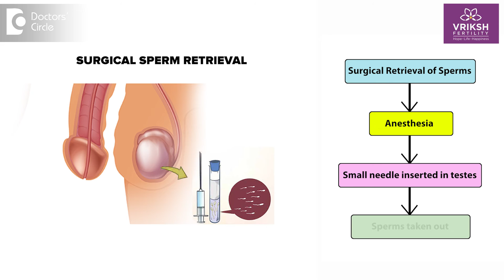MALE INFERTILITY - Diagnosis & Treatment Plan | FERTILITY CRISIS - Dr.Sneha Shetty | Doctors' Circle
Dr. Sneha Shetty |  Phone 📞 : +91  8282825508 & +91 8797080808 (Online & in-person appointment can be booked online or by call) Clinical Director, Chief IVF Consultant, Gynaecologist and Laparoscopic Surgeon | Vriksh Fertility, HSR Layout, Bengaluru, India  | Registration No. 96567 Karnataka Medical Council, 2012
 So male infertility is on the rise especially now since the past two three years post covid,  we are seeing huge rise in infertility in the men usually in India. We have this myth that infertility means that it is usually a female related problem it's not. So we are seeing a lot of male patients and with this growing awareness also which is coming up because of the social media and everything. People are now aware that okay if these are the signs and symptoms then it could be that even the man is suffering from infertility. So we call it as a male infertility when a couple is trying to have a baby for almost a year by having unprotected intercourse and not using any kinds of medications and all and still they have not conceived then we usually call it as infertility. So male infertility usually we advise the male also to get tested to check whether there are sperms and how are the sperms how many sperms are there and how many are motile sperms in the semen sample and to check whether there is any semen infection in it and also to check whether how many normal form of the sperms are there. So all these we usually come to know only by one simple test which is called as a semen analysis. So male infertility the first thing which we advise is to get a semen analysis test done. Based on this semen analysis test if there is any abnormality we recommend them to do certain hormonal tests like FSH, LH, testosterone, estrogen and also to get their total scan done. So all this depends on individual aspect depending on their semen analysis report depending on what their complaint is. Sometimes male infertility patients they come to us with decreased sexual drive with sexual dysfunctions like erection problem ejaculation problem and painful intercourse problem and sometimes they come to us with pain in their testicles and also swelling in their testicles, which could be a condition called varicocele. So once male infertility has been diagnosed the treatments can be that we may advise you to take certain medications either oral tablets or injections would be advised. We may advise you to undergo art treatments like IUI, IVF or ICSI. Sometimes in cases where they are absolutely zero sperms in the semen sample which we call it as azoospermia. We detect whether it is an obstruction type or non-obstructive type that means sperms are generally produced inside the testis which acts like a factory wherein new sperms are generated once in every three months. So if at all the sperm generation is happening but it is not able to come out in such cases we can do a surgical retrieval of the sperms wherein it's a very small daycare procedure wherein an under anesthesia there is no pain absolutely we put a small needle into the testis and take out sperms. So this is called surgical sperm retrieval. So surgical sperm retrieval methods may also be advised to you. So it all depends on what the condition is and what your reports are suggesting your, semen analysis report, your hormones report and accordingly we can plan for a healthy pregnancy.